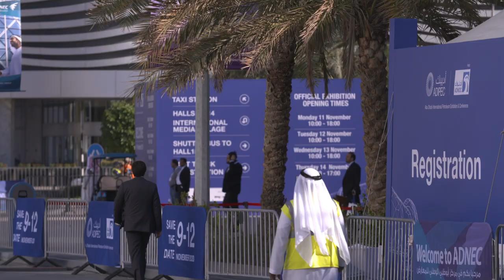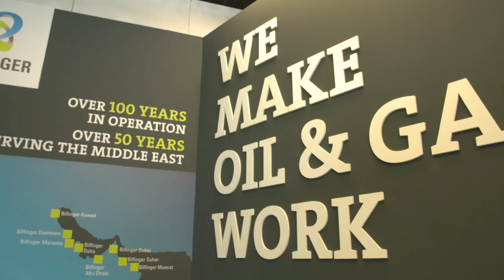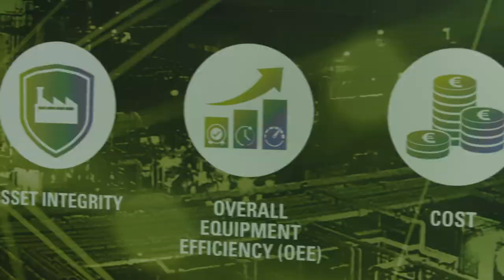Bilfinger - partner to the Middle East process industry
Bilfinger has presented itself at ADIPEC 2019 as partner to the process industry in this high-growth region. Abu Dhabi International Petroleum Exhibition & Conference - ADIPEC ist the biggest and most important trade fair for the oil and gas sector in Middle East. Bilfinger provides its customers with consulting & engineering, comprehensive maintenance expertise as well as digitalization solutions.